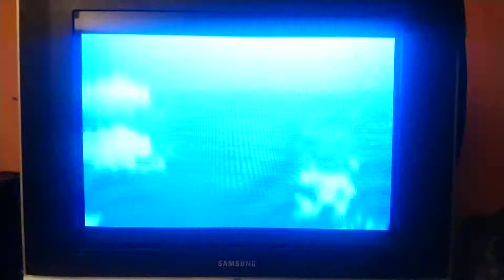Smash Brawl Wii